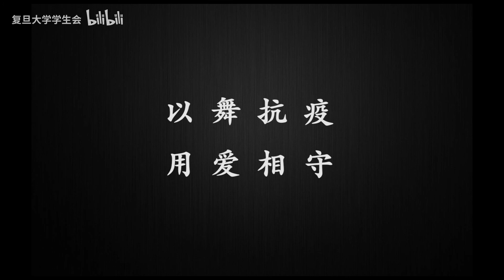心舞舞蹈团 手牵手 P2 - 复旦大学 Fudan University